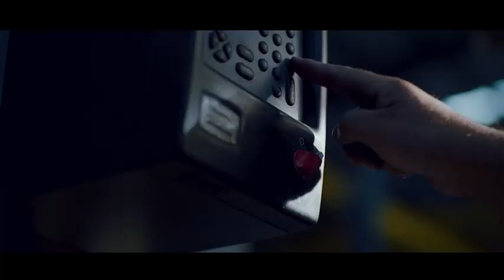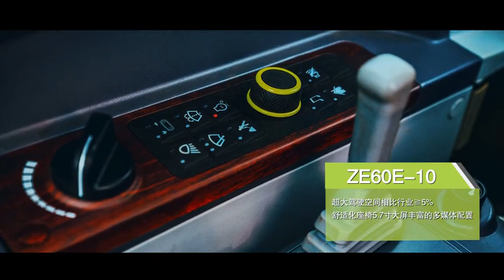ZOOMLION HEAVY INDUSTRY